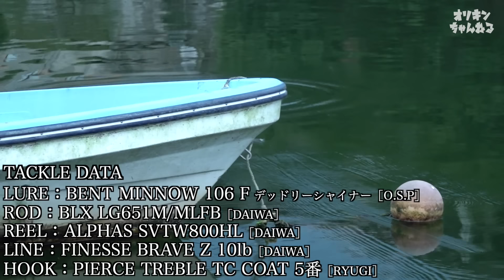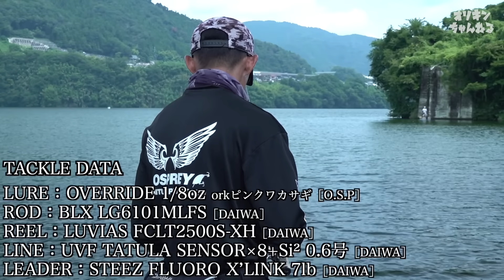【難易度S】ゲキアツ！？相模湖バス釣りにオリキンが挑む！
オリキンことバスプロ折金一樹によるタフってしまった！？夏の相模湖バス釣り釣行！